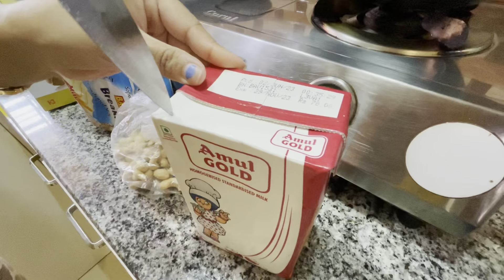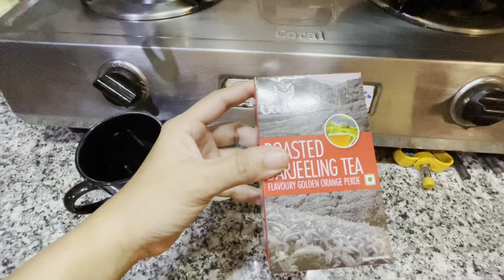বর্ষার প্রথম ইলিশ এলো বাড়িতে - জমিয়ে খাওয়া দাওয়া, মজা, আড্ডা।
Welcome To Lights Camera and Life's New Vlog

Hope You Guys Are Loving My Vlog !!!